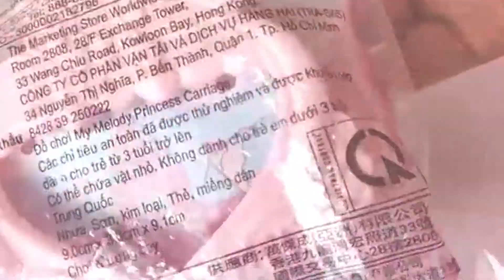Kawaii Sanrio My Melody Princess Carriage / Cute McDonald's Happy Meal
Hello everyone! I hope all of you are safe and doing good.
I just wanna share this super cute My Melody Princess Carriage from McDonald's Happy Meal! if you like collecting cute stuff this is worth to buy ^_^